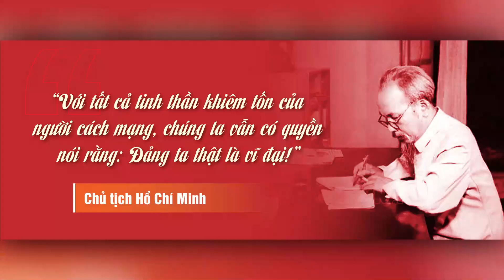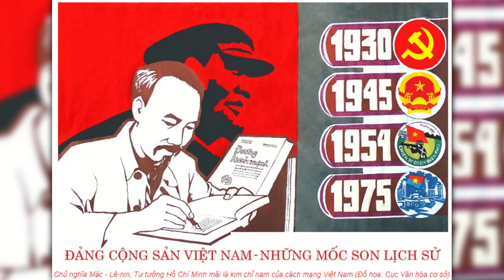CDBHB2968. "Đảng Cộng sản Việt Nam chỉ là tổ chức của bản thân Đảng" - Một luận điểm sai trái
"Đảng Cộng sản Việt Nam chỉ là tổ chức của bản thân Đảng" - Một luận điểm sai trái
GS-TS Mạch Quang Thắng